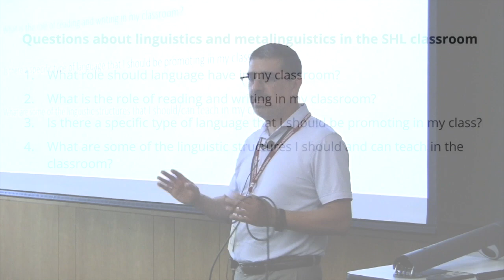M1.C8. Approaches and Design